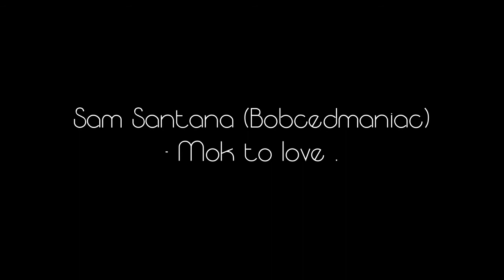No Backcountry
No backcountry, no wild nature. But white water packrafting!
There is still much to learn and, I'm sure, another video will come soon. :-)